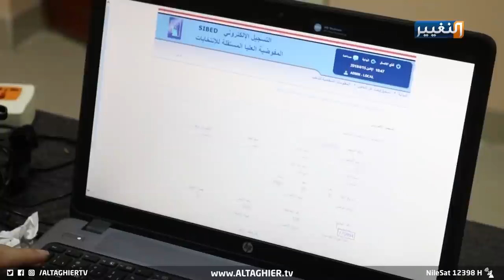مؤشرات.. الكاظمي غير متيقن من إجراء انتخابات نزيهة | تقرير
مؤشرات تؤكد.. الكاظمي غير متيقن من إجراء انتخابات نزيهة